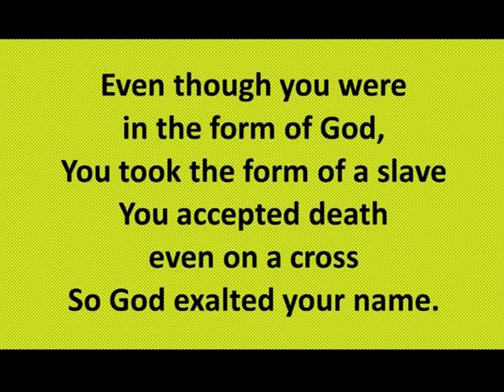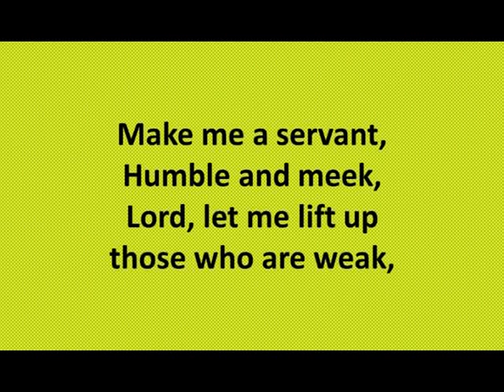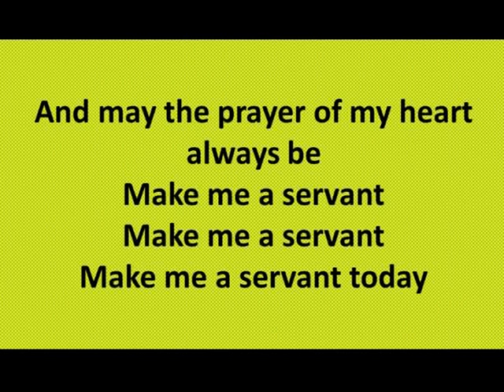Make me a servant -by Infant Jesus Church Choir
Song: Make me a servant - By English Choir as on 28th September 2014 English Mass, Infant Jesus Church, Chinmayanagar, Chennai